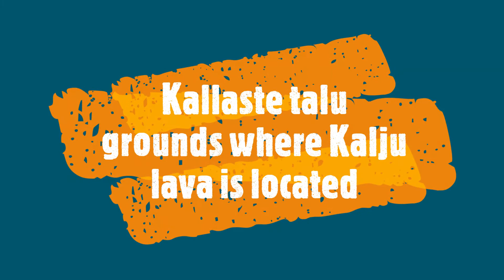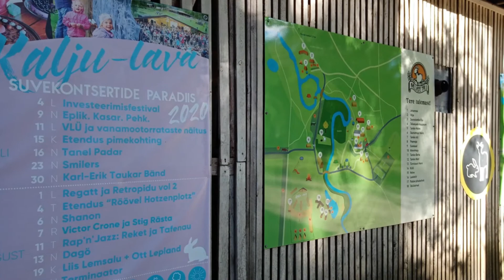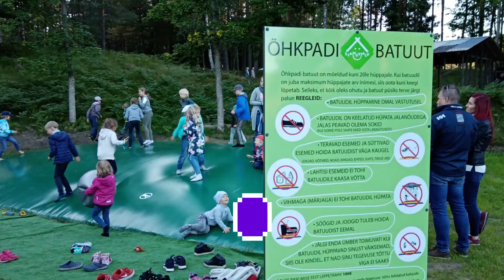Kalju lava / Kalju stage / Сцена имени Калью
If you plan to rent, buy, or sell an apartment in Estonia.

Если вы планируете арендовать, купить или продать квартиру в Эстонии